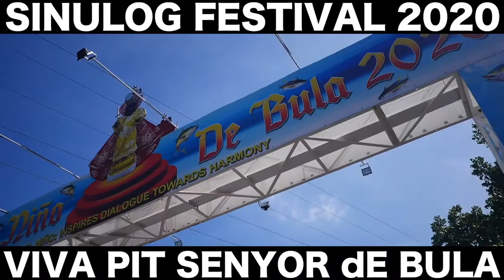THE MOST POPULAR FESTIVAL IN THE PHILIPPINES!!!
The Sinulog-Santo Niño Festival is an annual cultural and religious festival held on the third Sunday of January in Cebu City, and is the centre of the Santo Niño Catholic celebrations in the Philippines.

The festival is considered to be first of most popular festivals in the Philippines, with every celebration of the festival routinely attracting around 1 to 2 million people from all over the Philippines every year. Aside from the religious aspect of the festival, Sinulog is also famous for its street parties, usually happening at night before and at the night of the main festival.

Other places like Kabankalan City, Maasin City, Balingasag Misamis Oriental, Cagayan de Oro City, Butuan City, Pagadian City and General Santos Bula also have their own version of the festival in honor of Santo Niño.